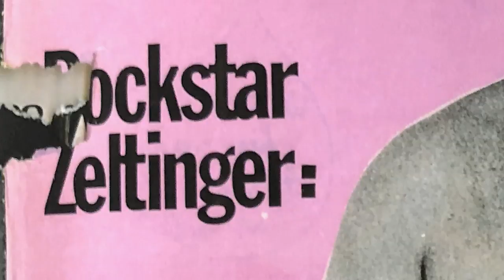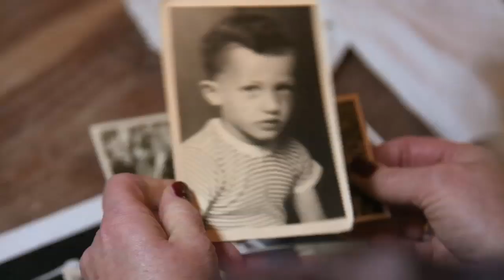Asi mit Niwoh - Offizieller Trailer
FSK=12
Er hat mit Lemmy von Motörhead gesoffen und war kurzzeitig im Knast. Er war Straßenmusiker, Prolet, Spinner, Tunte und vor allem immer Rebell – Jürgen Zeltinger ist eine Kölner Ikone. Mit seiner Band coverte er in den 80er Jahren Lou Reed und die Ramones auf Kölsch, und seine sozialkritischen Lieder wie Sozialamt werden noch heute mitgegröhlt. Der Film zeigt den Altrocker auf Tour, taucht ab in die Archive und befragt Freunde und Weggefährten wie Wolfgang Niedecken und Heiner Lauterbach zu „de Plaat“, wie Zeltinger in der Szene genannt wird. Oliver Schwabe erzählt die faszinierende Geschichte des dicken, glatzköpfigen Straßenjungen mit der kurzen Zündschnur, der immer noch rockt! „Asi mit Niwoh“ – der etwas andere Heimatfilm!